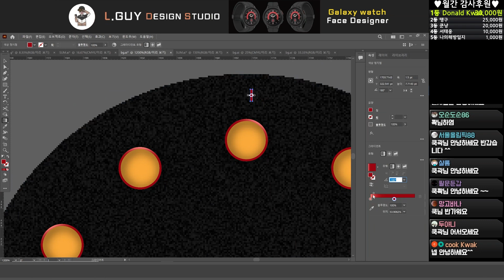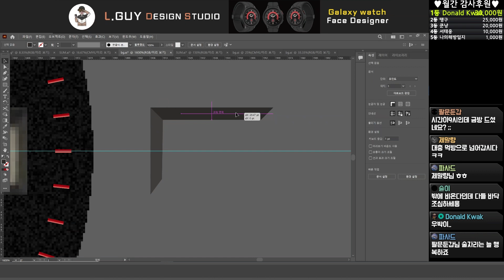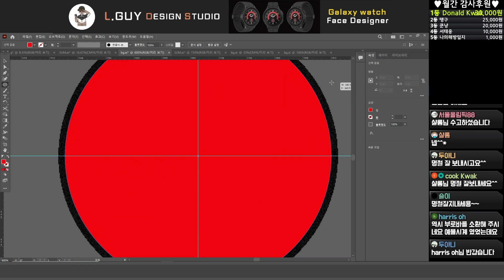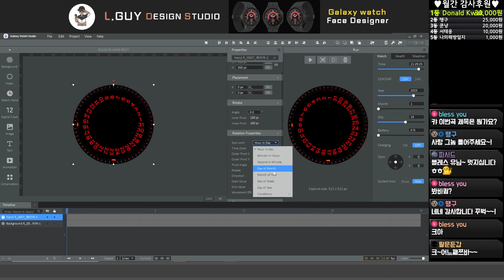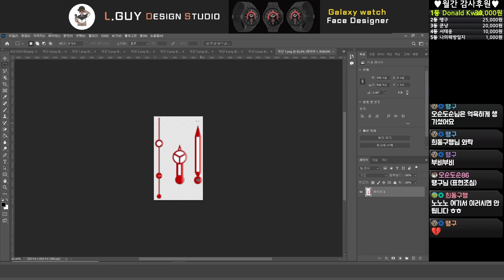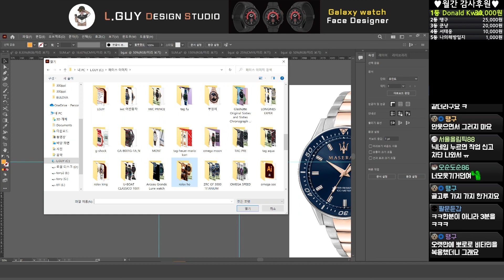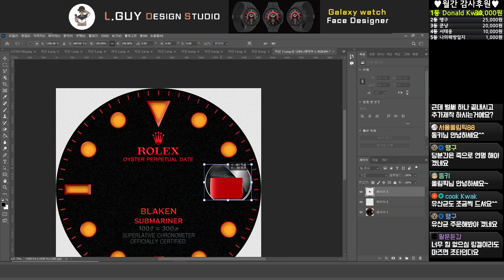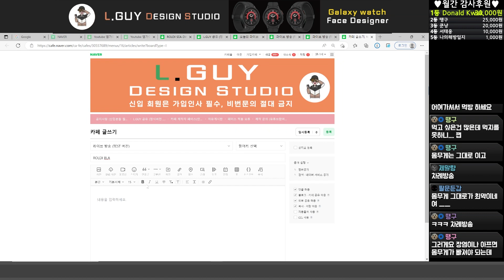ROLEX SUBMALRINER BLAKEN RED CUSTOM 갤럭시 워치페이스 무료공유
1. 페이스 이름 :

ROLEX SUBMALRINER BLAKEN RED CUSTOM

2. 페이스 설명 :

이번 공유페이스는 ROLEX SUBMALRINER BLAKEN RED CUSTOM 입니다.

정확한 이미지가 없어서 대충 만들어봤습니다.

즐거운 워치생활 되세요~

3. 공유조건 : 비번공유 (비밀번호는 영상속 00 + **12** + **34 = 001234)

4. 다운로드 링크 :